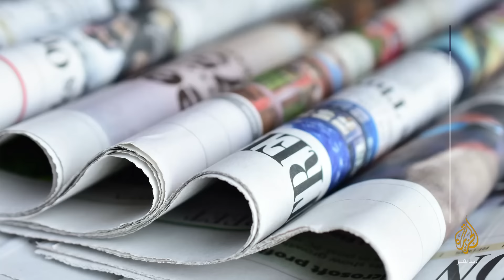وزير إسرائيلي يدعو إلى احتلال شبه جزيرة سيناء.. هل ترد القاهرة؟